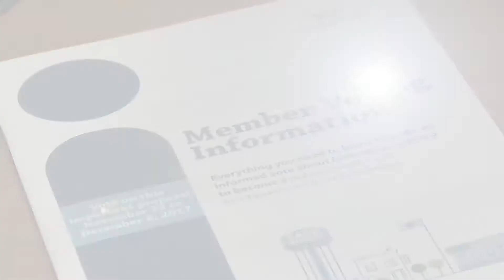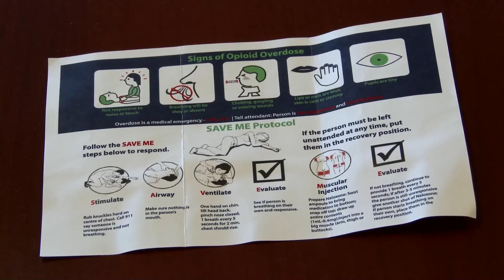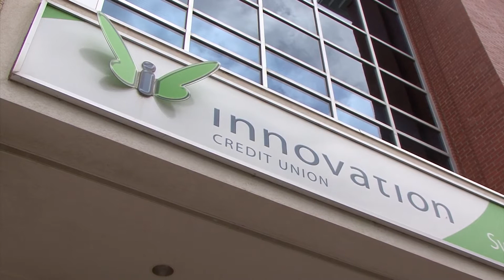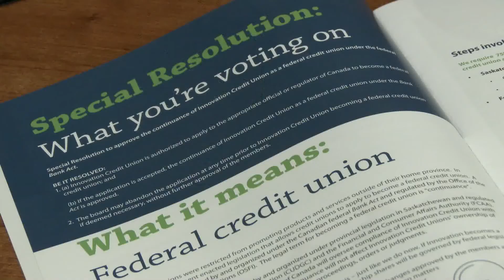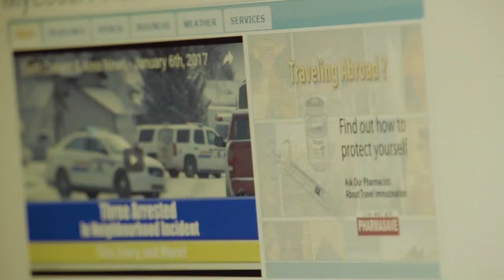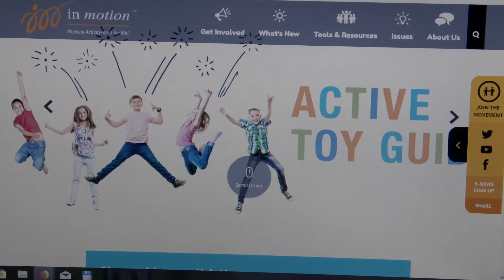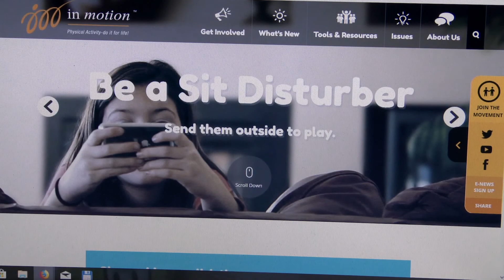Swift Current & Area News - November 27, 2017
Take Home Naloxone Kits
The province of Saskatchewan is providing $50,000 to fund Take Home Naloxone kits to battle the opioid overdose crisis.
Amanda Maxner, Naloxone, Opioids, Fentanyl, Drug Overdose, Saskatchewan Health.

Keeping Youth Active
Sask in Motion has released its annual Active Toy Guide offering unique gifts to get youth and the entire family off the couch.
Kim Herperger, Sask in Motion, Active Toy Guide, Youth Physical Activity.

Innovation Credit Union Plans for the Future
Over the next several weeks member so Innovation Credit Union are asked to cast their vote to move towards a national financial institution.
Dan Johnson, Innovation Credit Union.